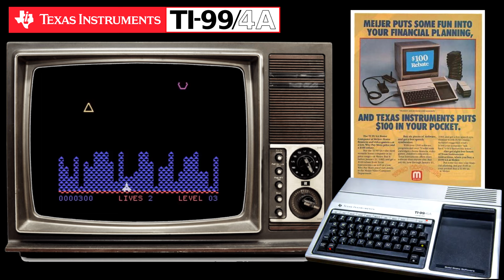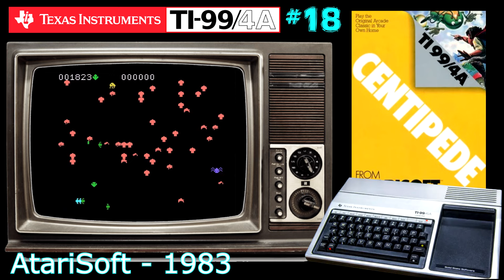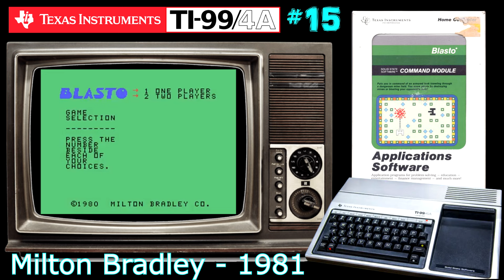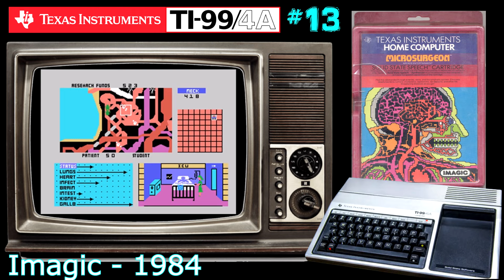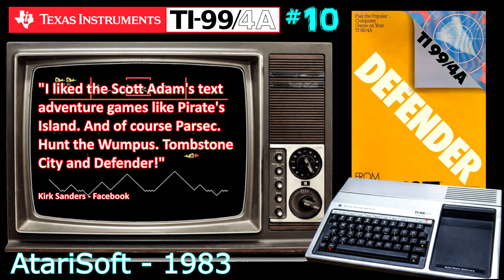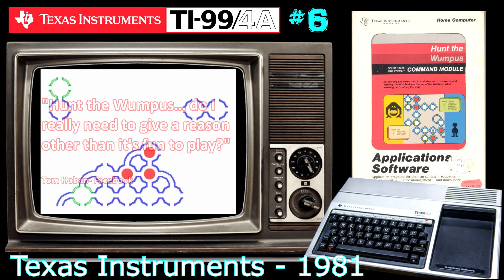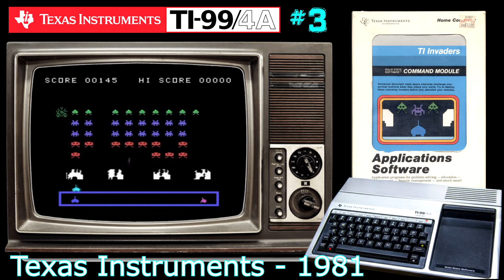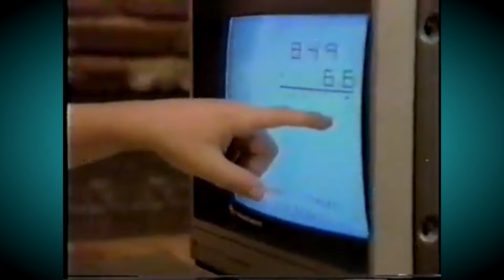The 20 Greatest Texas Instruments TI-99/4A Games of All-Time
In this video I countdown the 20 greatest games for the 16-bit Texas Instruments TI-99/4A computer as voted for by you, the retro gaming community!